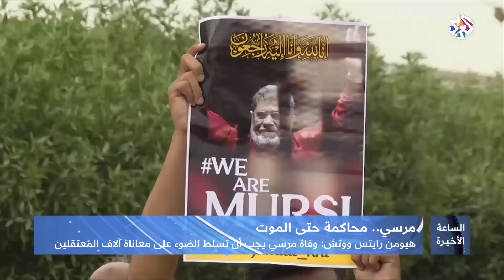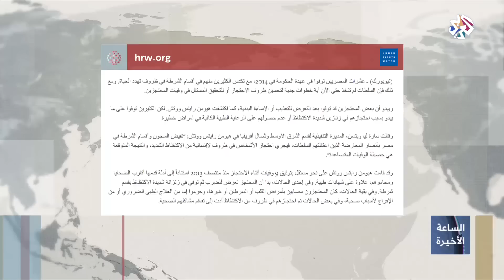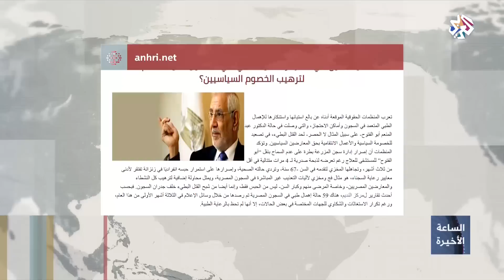الساعة الأخيرة│مصر .. رحيل محمد مرسي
طالبت مفوضية حقوق الإنسان بالأمم المتحدة اليوم الثلاثاء، بفتح تحقيق دولي شامل وشفاف، في ملابسات وفاة الرئيس المصري الأسبق محمد مرسي.
وقالت المفوضية إن مصر من الدول التي صدّقت على العهد الدولي الخاص بالحقوق المدنية والسياسية، ويجب أن يغطي التحقيق جميع جوانب معاملة السلطات لمرسي.
وكان جثمان الرئيس المصري الأسبق محمد مرسي ووري الثراء اليوم دون مراسم تشييع في إحدى مقابر مدينة نصر في القاهرة بعد أن رفضت السلطات المصرية تنفيذ وصيته بدفنه في مسقط رأسه في قرية عدوة.